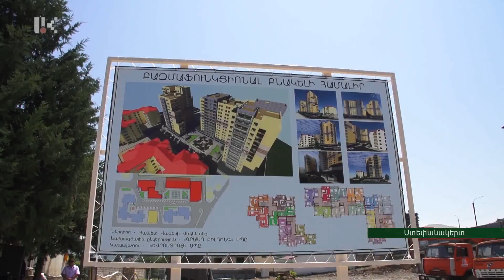Հանրապետության նախագահը մայրաքաղաքում մասնակցել է նոր թաղամասի հիմնարկեքի արարողությանը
Ինչպես հայտնել են Արցախի Հանրապետության նախագահի աշխատակազմի տեղեկատվության գլխավոր վարչությունից, Արցախի Հանրապետության նախագահ Արայիկ Հարությունյանը հուլիսի 28-ին մայրաքաղաքում մասնակցել է նոր թաղամասի հիմնարկեքի հանդիսավորարարողությանը:
«Արցախ» թաղամասի հարևանությամբ կառուցվող 228 բնակարանանոց նոր թաղամասը նախատեսված է շահագործման հանձնել 2022թ.-ին: Ծրագիրը իրականացվում է ռուսաստանաբնակ բարերար Համլետ Վաչենանցի միջոցներով: Նա իր ելույթում մասնավորապես նշել է, որ բնակարանների վաճառքից ստացված շահույթը տրամադրելու է Արցախում բարեգործական տարբեր նախագծերի իրականացմանը: Կապալառու ընկերություն է հանդիսանում «Եվրոստրոյ» ՍՊԸ-ն:
ԱՀ քաղաքաշինության նախարար Արամ Սարգսյանի և Ստեփանակերտի քաղաքապետ Դավիթ Սարգսյանի ուղեկցությամբ նախագահն այցելել է նաև մայրաքաղաքի տարբեր շինհարթակներ: Թումանյան փողոցի վրա կառուցվող 158 բնակարանանոց թաղամասը և նույն փողոցի վրա գտնվող բազմահարկ 108 բնակարանանոց շենքն, ըստ կապալառու «Քարավան» ՍՊ ընկերության պատասխանատուների, շահագործման կհանձնվեն 2021թ.-ի աշնանը:
Երկրի ղեկավարը եղել է նաև «Դոմինիկ սիստեմ» ՍՊԸ կողմից կառուցվող նոր թաղամասի տարածքում, որտեղ 2022թ.-ին նախատեսված է շահագործման հանձնել 120 բնակարան: Արայիկ Հարությունյանը ծանոթացել է ընկերության կողմից պատվիրված նոր՝ 180 բնակարանանոց շենքերի նախագծանախահաշվային փաստաթղթերին: Կապալառու ընկերության ղեկավարի հավաստմամբ՝ թաղամասն ամբողջությամբ պատրաստ կլինի 2023թ.-ին և, ընդհանուր առմամբ, կունենա 300 բնակարան:
Հանրապետության նախագահի շրջայցի հաջորդ կանգառը մայրաքաղաքի Տիգրան Մեծի փողոցի հարակից տարածքն էր, որտեղ օրեր անց մեկնարկելու է 287 բնակարանանոց նոր թաղամասի շինարարությունը: Քաղաքաշինության նախարարը նախագահին է ներկայացրել ծրագրի ծավալները, նախատեսված ենթակառուցվածքները: Թաղամասի շահագործման հանձնման ժամկետ է սահմանված 2022թ.-ը:
Հանրապետության նախագահի այցն ավարտվել է Տիգրան Մեծի և Մեսրոպ Մաշտոցի փողոցների հարևանությամբ գտնվող շուրջ 5 հեկտար ընդգրկող տարածքում, որտեղ, սփյուռքահայ գործարարի հետ ձեռք բերված պայմանավորվածության համաձայն, մեկնարկել են Ստեփանակերտի ամենամեծ բազմաբնակարան թաղամասի շինարարական աշխատանքները: Ծրագրով նախատեսված է կառուցել մի քանի հազար բնակարան, որոնք այդ ուղղությամբ իրականացվող լրացուցիչ նախագծերի հետ հիմնականում լուծելու են Ստեփանակերտում առկա բնակարանային խնդիրը:
Նախագահը իր գոհունակությունն է հայտնել աշխատանքների ընթացքից՝ ընդգծելով, որ նախընտրական ծրագրի «Յուրաքանչյուր ընտանիքի՝ առանձին բնակարան» հիմնադրույթի կյանքի կոչման համար Ստեփանակերտում ստեղծված են հիմնական նախադրյալները: Նա պատասխանատուներին որակի վերահսկման և շինարարական բոլոր նորմերը խստորեն պահպանելու հանձնարարականներ է տվել: